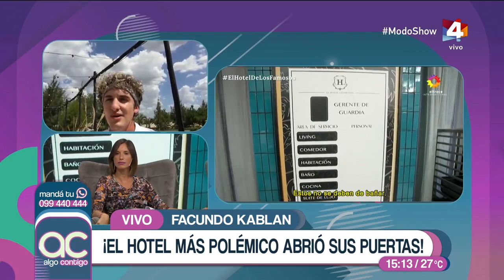Algo Contigo - Facundo Kablan: El cocinero de "El Hotel de los Famosos"